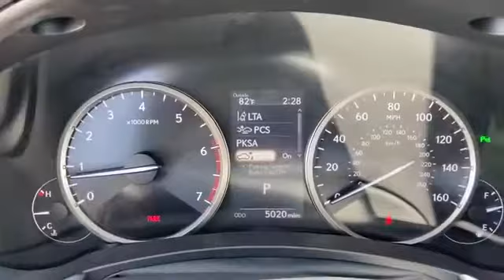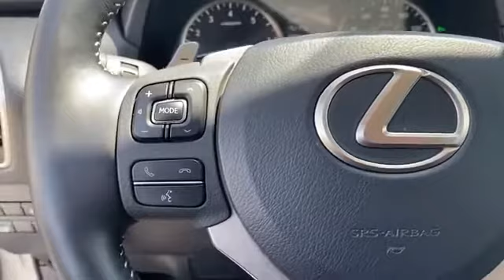Used 2020 Lexus NX NX 300 JTJGARDZ1L5016446 Alexandria, Springfield, Chantilly, McLean, Burke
2020 Lexus NX NX 300 JTJGARDZ1L5016446 Video

This 2020 Lexus NX NX 300 JTJGARDZ1L5016446 is full of phenomenal features such as: